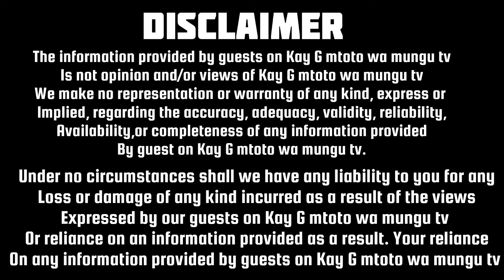My life in crime, How I woke up in a mortuary afte surviving gunshots | my dark life story